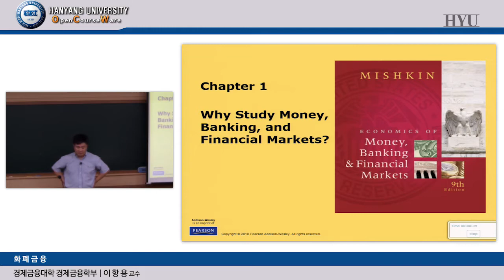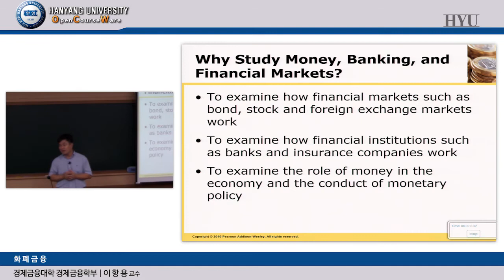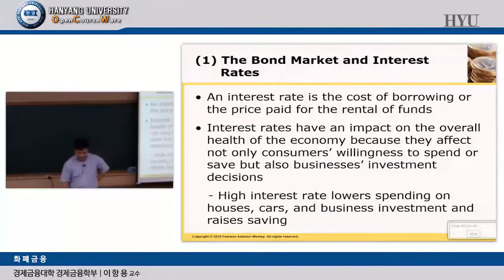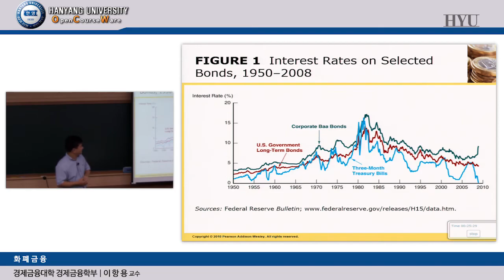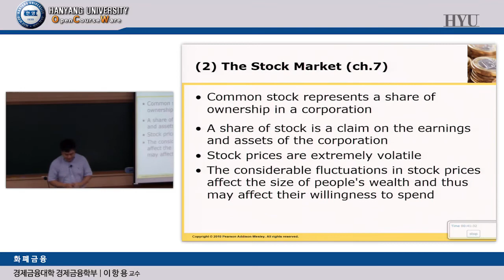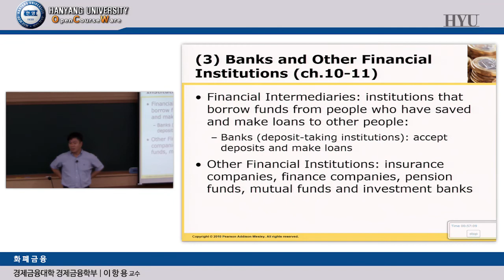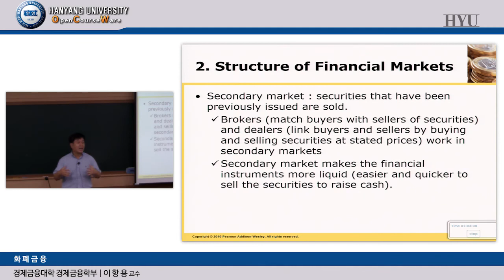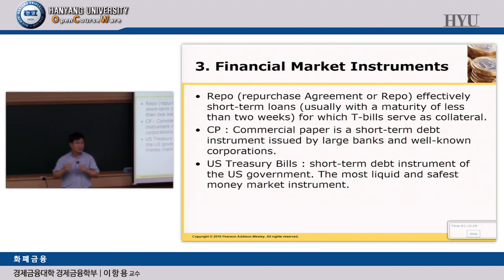20160906 화폐금융